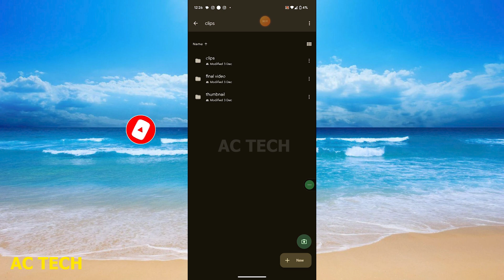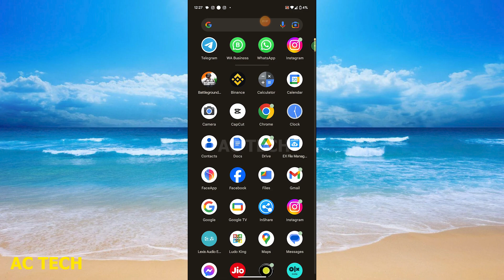how to give access in google drive | google drive me access kaise de | kisi ko bhi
How To Give Access On Google Drive | google drive mein access kese den

1. how to give access in google drive | google drive me access kaise de | kisi ko bhi
2. How to Give Access to Google Drive Link | How to Give Access to Google Drive Link to Everyone
3. You need access google drive | Google drive you need access problem | How to access google drive
4. 15 Most Useful Google Drive Features| Google Drive Tips and Tricks 2021.
5. How to Give Access To Google Drive ?
6. Google Drive Request Access Problem | You Need Access Problem Solve 💯| need  access problem in drive
7. google Drive request access problem solved||google Drive request access problem solve kaise kare?
8. How to use Google Drive as Local Disk Drive in Your Computer
9. Google drive link kaise banaye | How to share google drive link | How to make google drive link
10. Lesson 3: Transform Tools in Blender | Blender Course Chapter 1: Basics of Blender | Hindi | Urdu

1. How to Give Access to Google Drive Link | How to Give Access to Google Drive Link to Everyone
2. How to Give Access To Google Drive ?
3. how to give access on Google drive
4. How To Give Access on Google Drive (Share Files & Folders)
5. How to Give Access in Google Drive | How to Manage Access in Google Drive | Google Drive File access
6. How To Give Access On Google Drive!
7. How to Make Google Drive Folder Accessible to Everyone
8. How to Give Permission to Access Google Drive File?
9. Should You Target Phrase Match Keywords in Google Ads
10. How to Share Google Drive Files or Folders with a Link

google drive access permissions android
you need access google drive laptop
google drive access permissions tamil
how to access google drive link